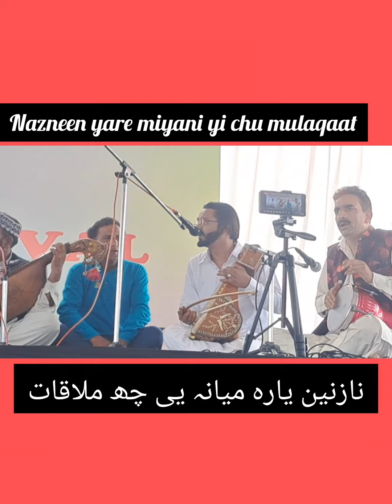Nazneen yara miyani yi chu mulakaat